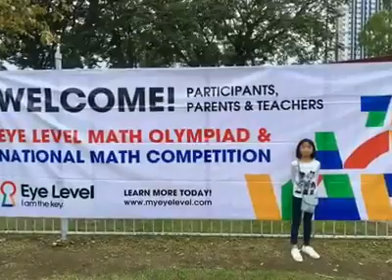My girl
Audrey's 12th birthday